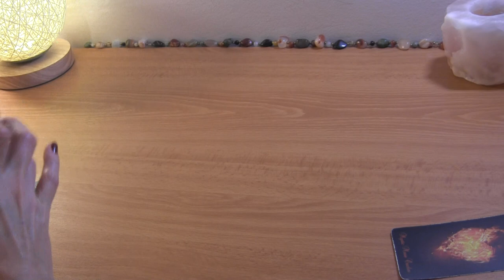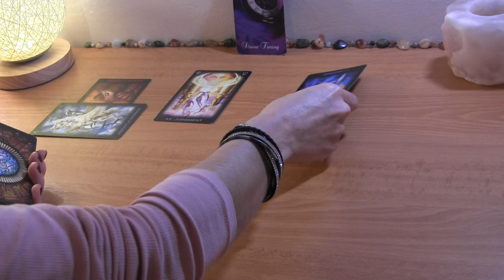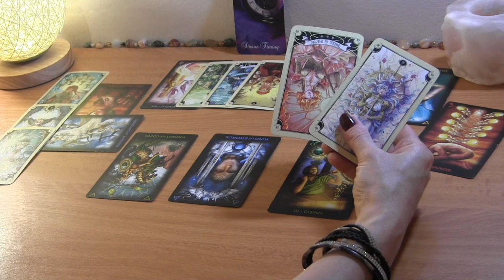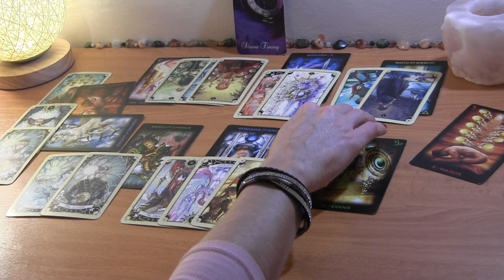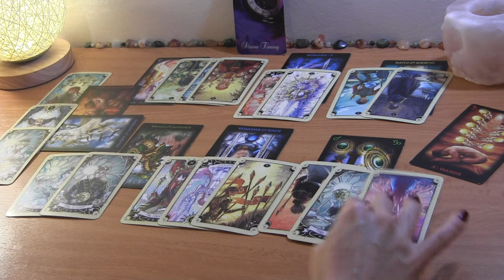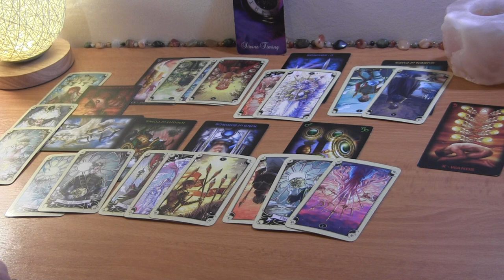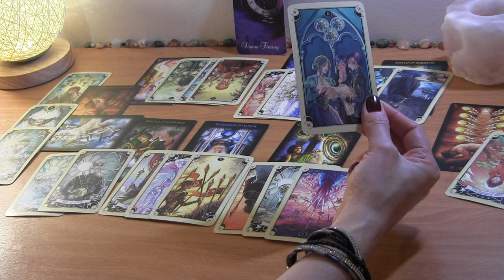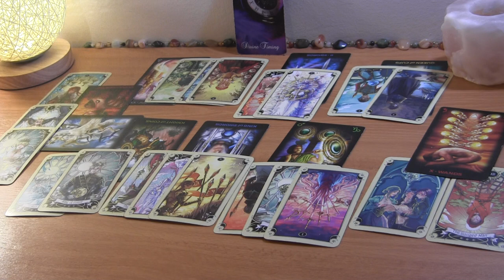AQUARIUS NOVEMBER 2021: Divine Timing is at Play! Deep Lessons for Both ❤️ Love Reading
Aquarius November Love Reading

PERSONAL TAROT READING OPTIONS:
1.  BASIC LOVE READING ~30min $50
2.  EXTENDED LOVE READING ~45min $65
3. MINI-READING ~20min $35

  1. Reading option
  2. Your and your partner's first names, FULL DOBs  and current countries (if known)
  3. Brief description of situation (including if there is a 3rd party element to look into)
  4. Recent photos optional